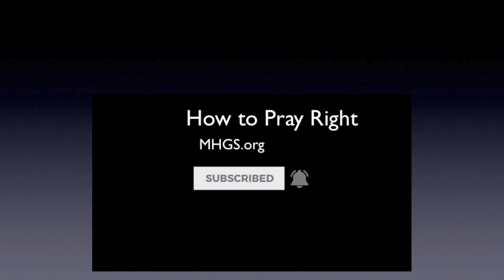How to Pray Right | Today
How to pray right, today. *Warning* this message will be offensive to some with deeply held religious beliefs. If you are in this dispensation (the dispensation of the Holy Ghost) then you aren't in some other one. Things are different now, including how we pray. Prosper. A.J.Hemstrought

We appreciate you and thank you for your generous support. It's because of you that we are able to take this message all over the world.

If this video helped you, you may also enjoy: "Speak Yourself into the Plan of God"

Norvel Hayes (speak the word only)

Translated titles:
Cómo rezar bien | Hoy

Wie man richtig betet | Heute

Comment prier à droite | Aujourd'hui

Como orar corretamente. Hoje

कैसे करें प्रार्थना का अधिकार | आज

كيف نصلي الحق | اليوم

如何向右祈祷今天

正しく祈る方法|今日

Как правильно молиться | сегодня